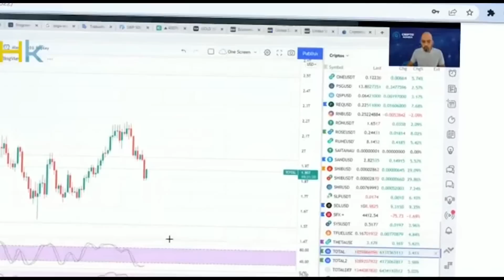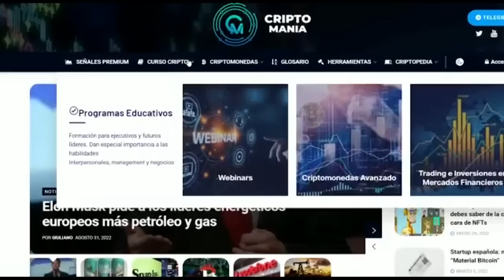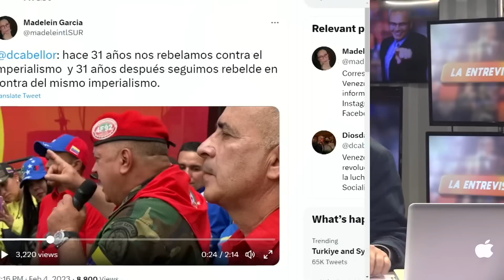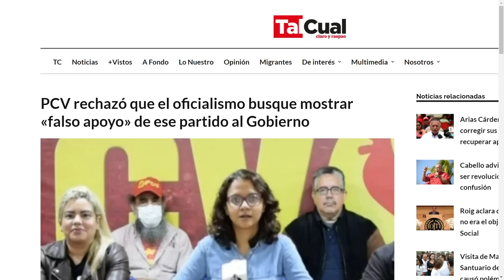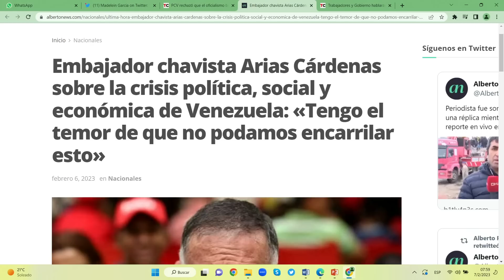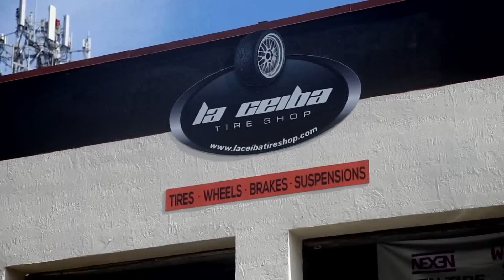Maduro y Diosdado heridos | La Entrevista | EVTV | 02/07/2023 4/9